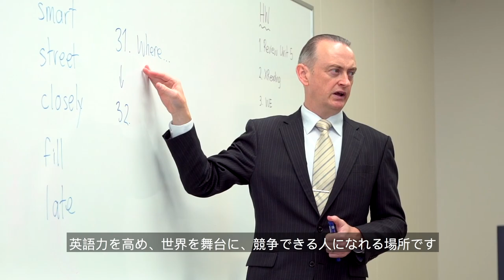APUの英語教育 - English Education at APU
At APU, you can choose to study in both English in Japanese. If you choose to study your degree in Japanese, you will have the opportunity to study English in APU's unique multicultural environment.